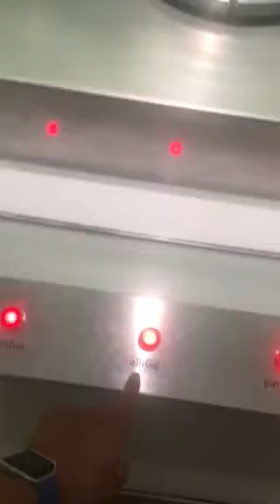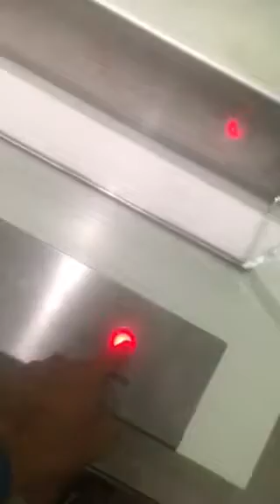Conic sections explained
Water filled glass cone is tilted to show planar cross sections.